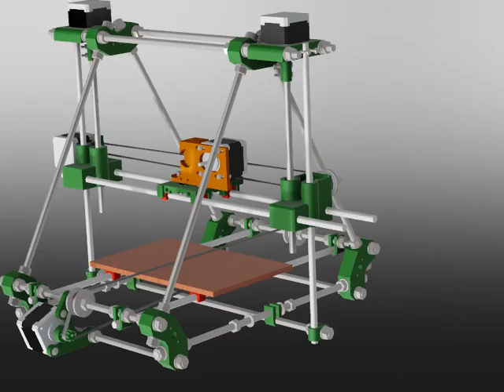Mendelprusa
Created in Autodesk Showcase